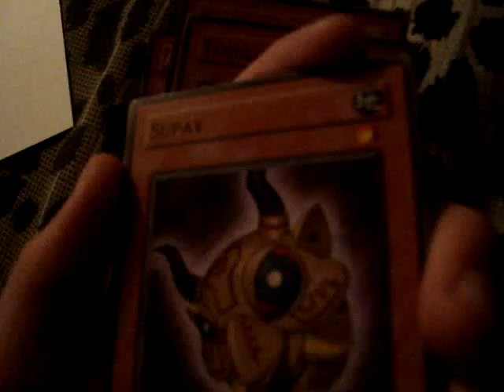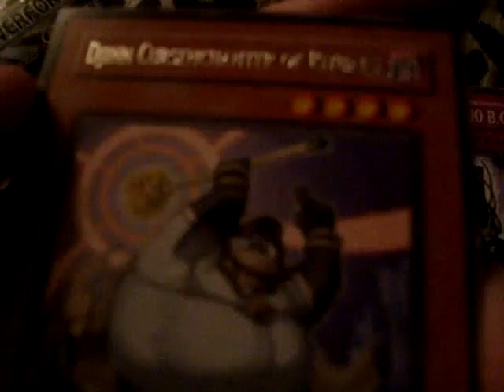Me Opening 2 Absolute Power Force Packs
me opening to packs